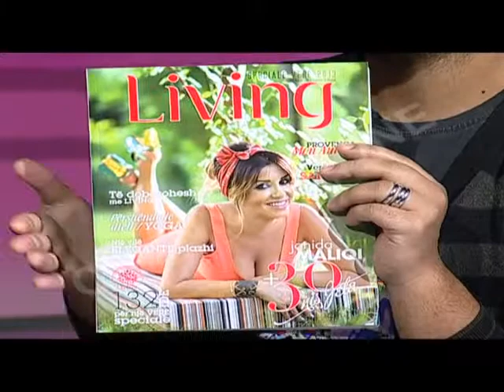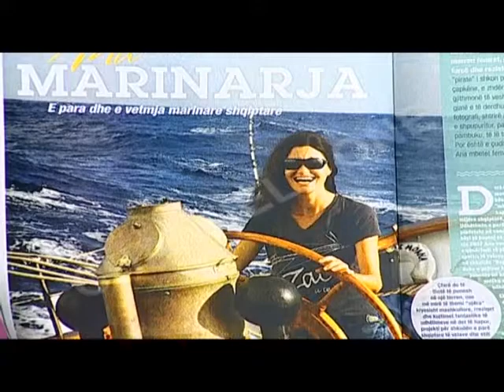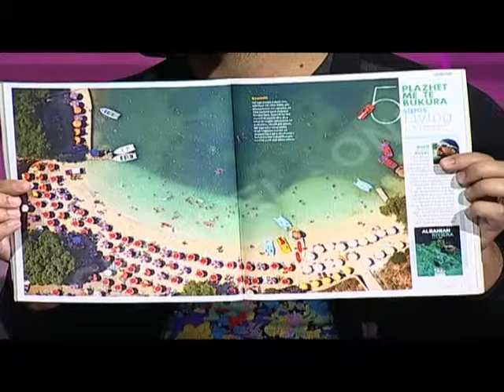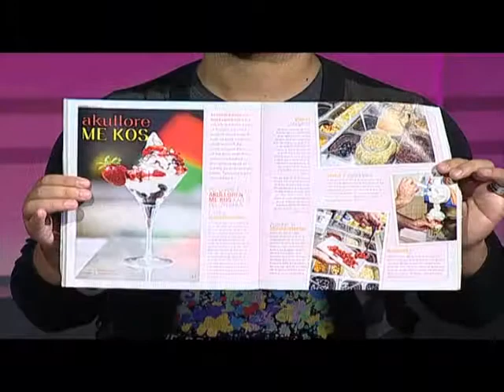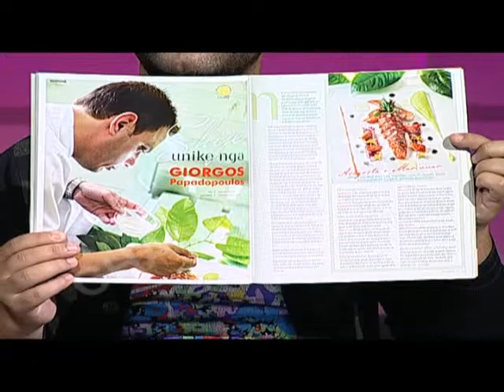I FTUARI I MENGJESIT GENTI MINGA 06 09 2013